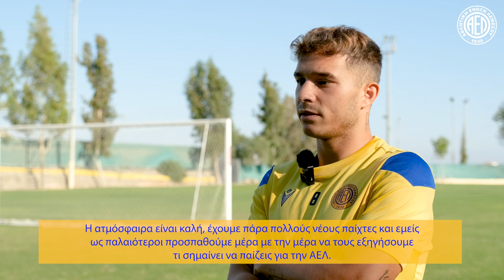🎥🎙️ Pre-Game olyvsael | Εβδομαδιαία Συνέντευξη | Davor Zdravkovski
Δείτε την mini pre-game συνέντευξη του ποδοσφαιριστή της ομάδας μας, Davor Zdravkovski, για τον εκτός έδρας αγώνα της ομάδας μας, απέναντι στον Ολυμπιακό Λευκωσίας

Ακολουθήστε μας στα social media για να μαθαίνετε πρώτοι τα νέα της ομάδας μας